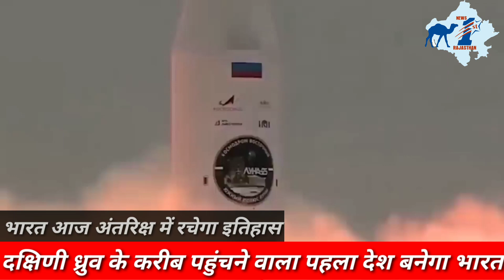भारत अंतरिक्ष में रचेगा इतिहास, दक्षिणी ध्रुव के करीब पहुंचने वाला पहला देश बनेगा भारत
भारत,
अंतरिक्ष,
भारत का चंद्रयान 3 मिशन,
श्रीहरिकोटा,
चंद्रयान अंतिम पड़ाव पर,
पर्यावरण एवं पारिस्थितिकी,
विक्रम,
विक्रम लैंडर,
विक्रम लैंडर-प्रज्ञान,
प्रभाव,
चन्द्रयान,
चन्द्रयान-2,
भौतिक विज्ञान,
नासा,
तारे,
रोकेट,
चंद्रमा,
चंद्रयान,
आकाशगंगा,
चंद्रयान 3,
वैज्ञानिक,
चंद्रयान-3,
डीबूस्टिंग,
स्पेस स्टेशन,
मिशन चंद्रयान,
चंद्रयान 2 मिशऩ,
चंद्रयान न्यूज़,
चंद्रयान-3 की न्यूज,
chandrayaan-3 ने ली chandrayaan-2 की फ़ोटो,
firstpost,
chandrayaan 3 launch live
news first rajasthan